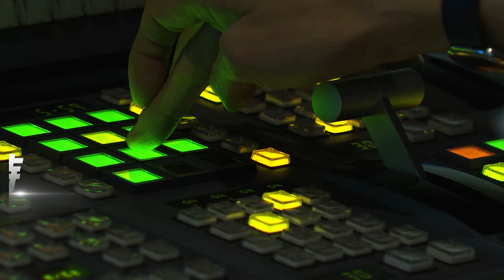獨家 放生變殺生? 蘇卡達象龜遭棄養丟進水池 ｜TVBS新聞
日前有遊客到雲林馬鳴山鎮安宮遊玩時，發現竟然有飼主棄養蘇卡達象龜，還把它進水池，馬上通報救援，有陸龜專家就說，這種行為可能導致陸龜溺斃，因該透過正確管道棄養，另外動保處也回應，棄養行為屬實，要是破壞生態最高可罰250萬。